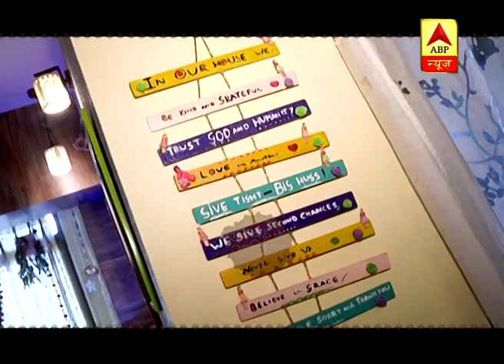Shalini Kapoor celebrates Ganesh Chaturthi with family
Television actress Shalini Kapoor is celebrating the festival of Ganesh Chaturthi with her family. The actress gave a grand welcome to Bappa. Shalini and her husband Rohit shared how they are celebrating the festival with the team of SBS.

Shalini prepared Kheer with dry-fruits for the occasion.

Take a look at the celebrations. Watch Saas Bahu aur Saazish (SBS) on ABP News daily at 2:30 PM to know what's happening in Indian television and bollywood industry with Aditi Arora Sawant. Presenting you the latest updates and daily dose of entertainment in the form of star cast interviews, gossips, updates of reality shows, behind the scenes, twist in serials. Join the non stop entertainment with Saas Bahu aur Saazish for all the juicy news.